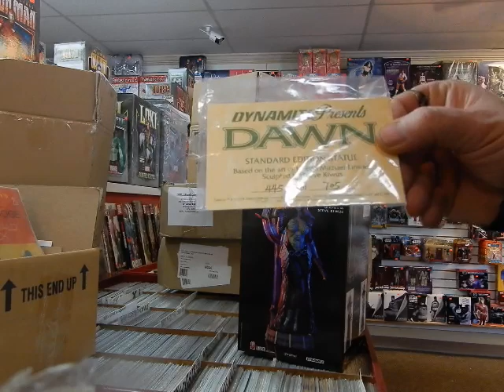Unboxing Joseph Linsner Dawn statue from Dynamite @ JC'S Comics N More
Opening of Joseph Linsner's Dawn statue from Dynamite @ JC'S Comics N' More: Your Pop Culture Super-Store 6725 W Central Ave Toledo, OH 43617 & Follow JC'S on Instagram @ jcscomicsnmore